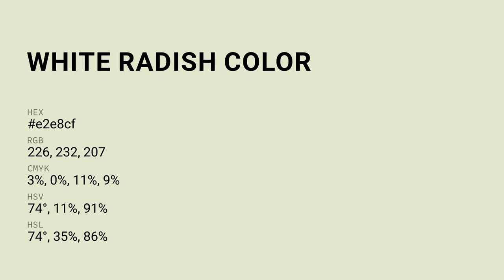White Radish color e2e8cf hex color - Green color - Cool color e2e8cf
What color is White Radish ? e2e8cf hex color - Green color - Cool color e2e8cf

Hex e2e8cf Color Code is also known as White Radish color.

Hex e2e8cf Color code in RGB color code model is created after adding 88.63% red color, 90.98% green color and 81.18% blue color.
Hex e2e8cf Color code in CMYK color (process color) code model is generated after subtraction of 2% cyan, 0% magenta, 10% yellow and 9% black.